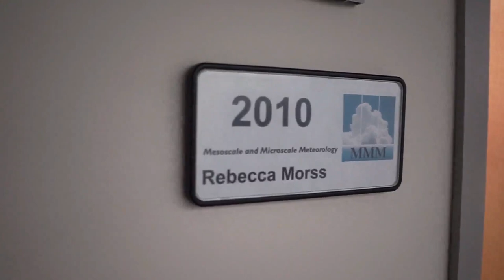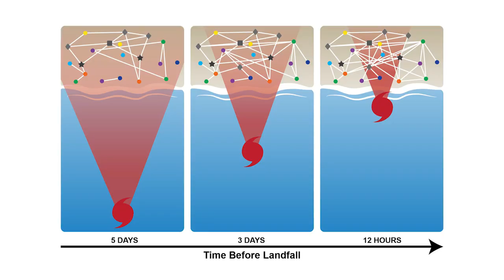Trailer for "Hurricane Forecasts: Communicating Risks to Communities" NCAR Explorer Series Lecture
On July 18 & 21, 2018, NCAR Scientist Dr. Rebecca Morss will discuss the research she is doing at NCAR's Mesoscale and Microscale Meteorology Laboratory. In the talk "Hurricane Forecasts: Communicating Risks to Communities" Discover the advances in weather prediction and weather forecast and how scientists communicate those weather forecasts to help people at risk.